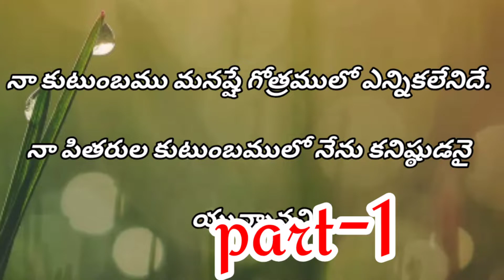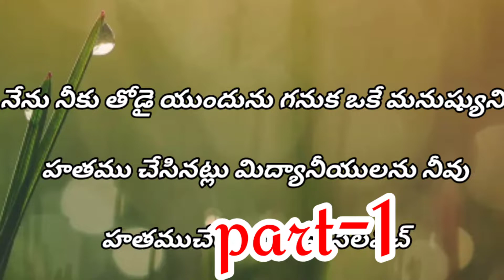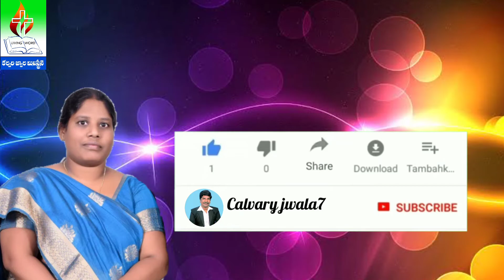నిబ్బరముగా నిలిచినవాడు (part-1)